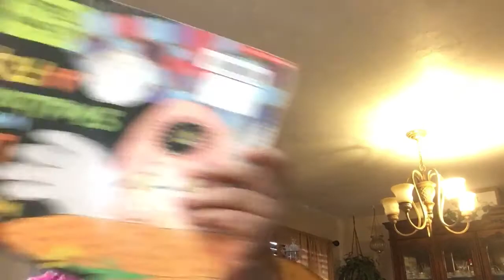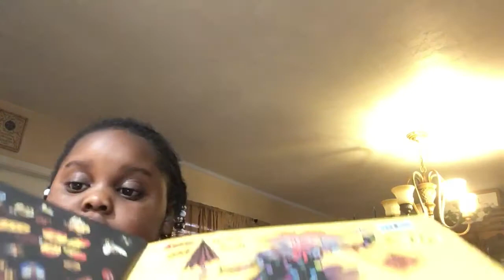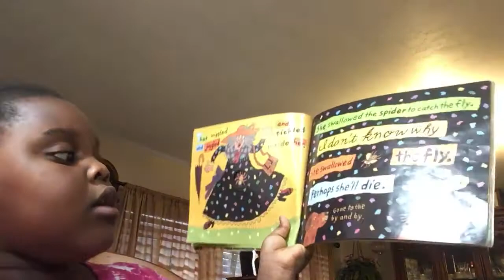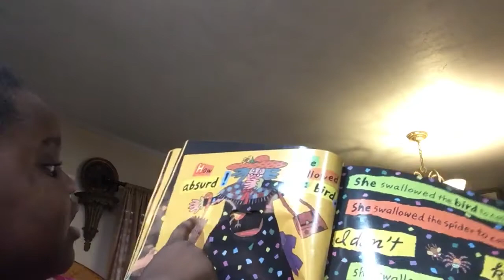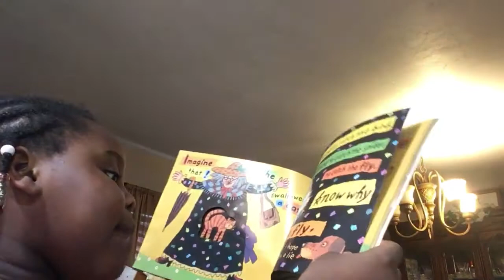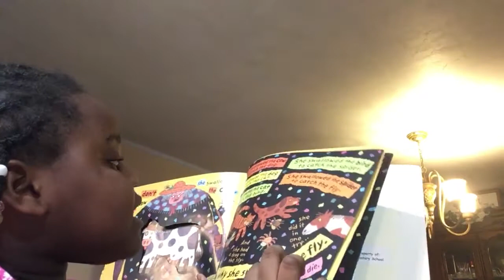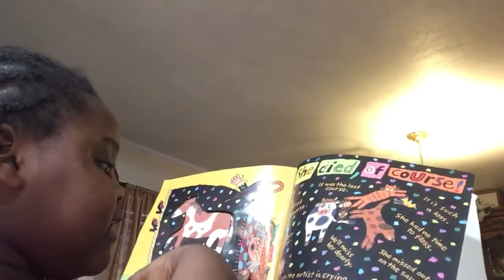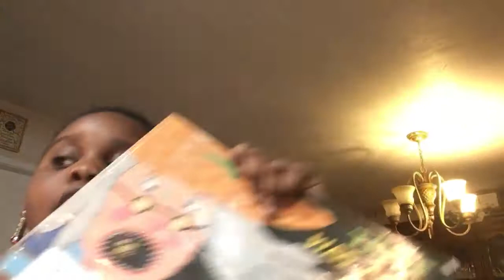Let’s Read Aloud Together. Nephie sharing her love of reading.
Hi Guys!
I have been away from my channel for some times now. I am reading a book called “there was an old lady who swallowed a fly” by Simms Taback. Enjoy!